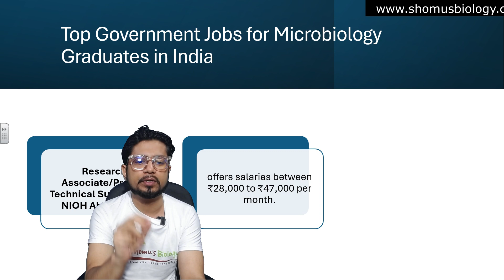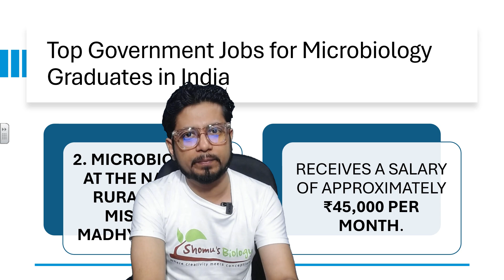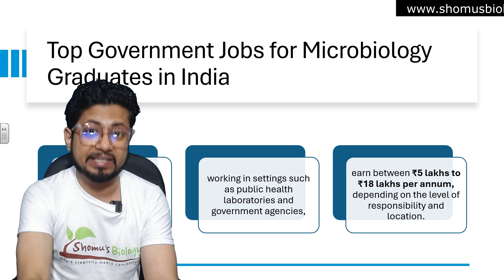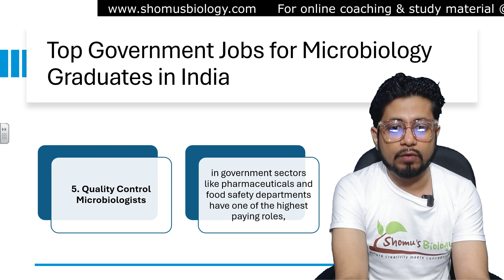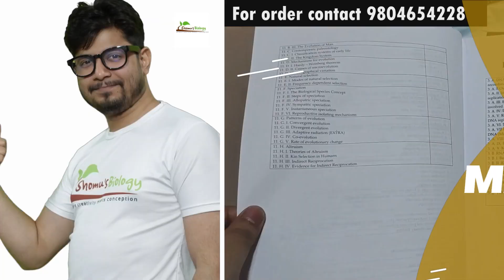Bsc Msc microbiology govt jobs in India | Government microbiologist jobs with salary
Bsc Msc microbiology govt jobs in India | Government microbiologist jobs with salary - This lecture explains Bsc Msc microbiology govt jobs in India | Government jobs for microbiology graduates in India.